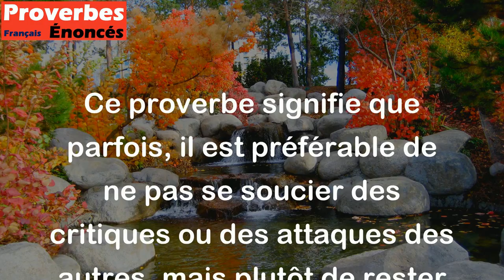L'enclume ne se met pas en peine des coups. - Proverbe Allemand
Ce proverbe signifie que parfois, il est préférable de ne pas se soucier des critiques ou des attaques des autres, mais plutôt de rester concentré sur sa tâche et de continuer à avancer sans se laisser décourager. Comme l'enclume, il faut être solide et résistant face aux difficultés et aux critiques.